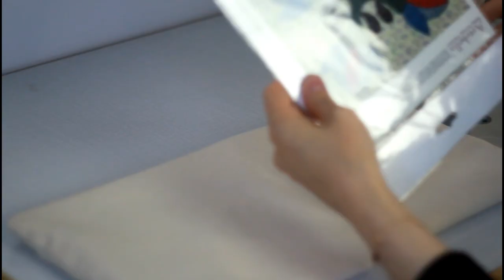BEZ ÇANTA NASIL DİKİLİR (ham bez)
İçi astarlanmış, gizli fermuarlı çanta dikimini en basit haliyle anlatmaya çalıştım.
Umarim keyifle izlersiniz.